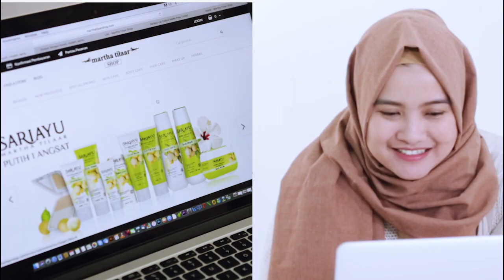Sariayu - Quick and Easy Party Makeup Look Tutorial